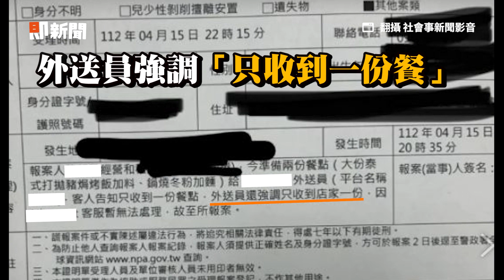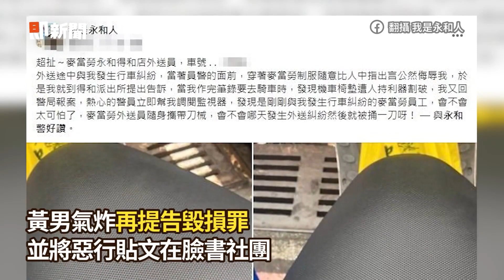外送2份餐「1份離奇消失」 平台無法處理...店家報警｜社會｜失竊｜美食外送｜外送員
☑影片翻攝：社會事新聞影音